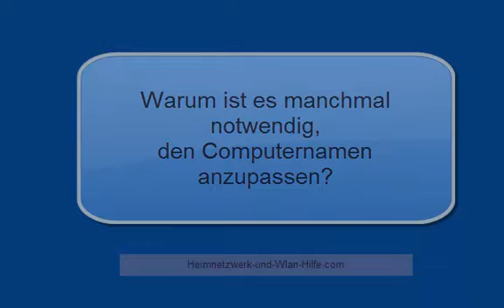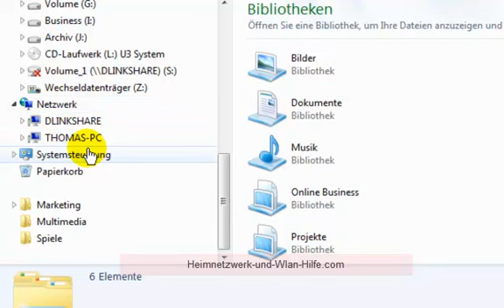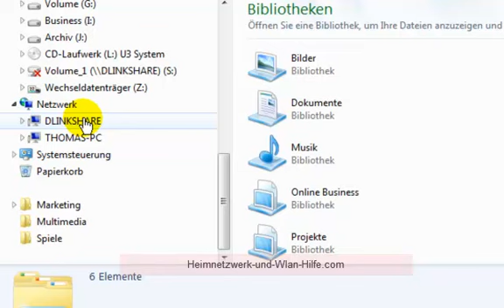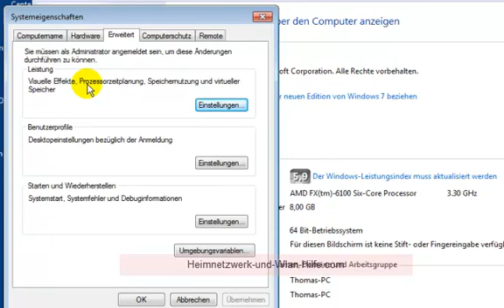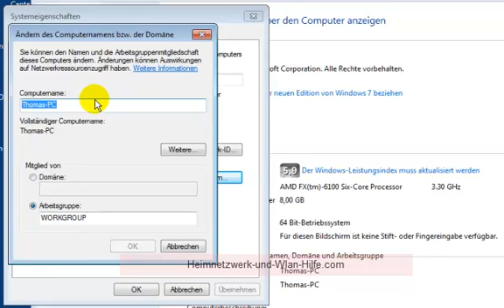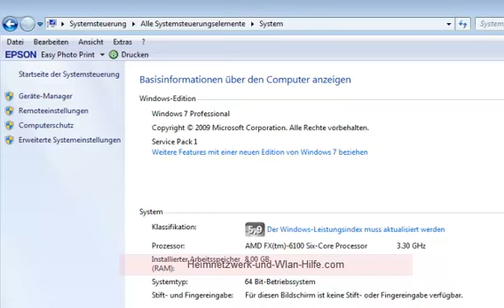Den Computernamen unter Windows anzeigen und ändern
findest du umfangreiche Informationen rund um Thema Computernamen und Konfigurationseinstellungen des Computers, so auch wie du den Namen eines Computers ändern kannst.

In unserem Video "Den Computernamen unter Windows anzeigen und ändern" erklären wir dir detailliert, wie du den Namen eines Computers ändern kannst, warum doppelte Computernamen im Heimnetzwerk Probleme verursachen können und wie du deine Netzwerkübersicht mit klar strukturierten Computernamen übersichtlicher hältst!

Mit diesen Informationen wird es dir nun viel leichter fallen, schnell und effektiv ein eigenes kleines Heimnetzwerk mit einer sinnvollen Computerverwaltung einzurichten und somit für ein individuelles und sicheres Netzwerk zu sorgen

Schwerpunkte des Videos sind:

Warum ist es manchmal notwendig, den Computernamen anzupassen?

Computer im Netzwerk dürfen nicht den gleichen Namen haben!

Die Anzeige der Computer in der Netzwerkübersicht ist mit eindeutigen Namen übersichtlicher und einfacher!